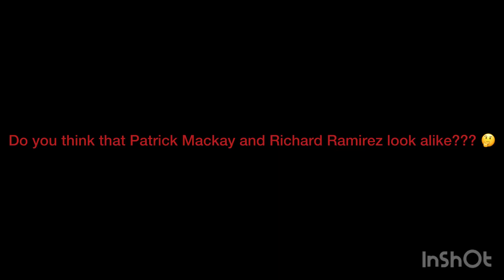Long Lost Cousins Patrick Mackay & Richard Ramirez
I see some resemblance between these two handsome guys… but only in these pictures of Patrick Mackay a.k.a. ‘The Devil’s Disciple’ because there are other ones where he looks completely different, he’s a shapefiter like Richard haha. Anyway all jokes aside, besides them resembling each other they also both had terrible childhoods 😢 Also recently Patrick has just been released from prison after 47 years … I wonder if he will ever see this 🙈